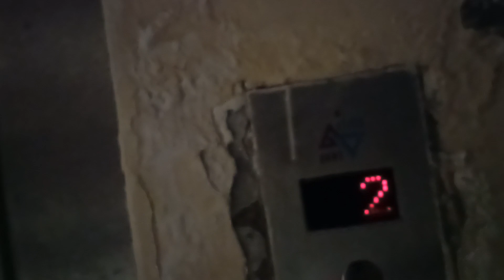Пассажирский лифт (Посёлок Юность), V=0,71 м-с, г-п 500 кг (4)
Санаторий им. Горького
Внимание! вход по пропускам! Просто так не пройти тут!